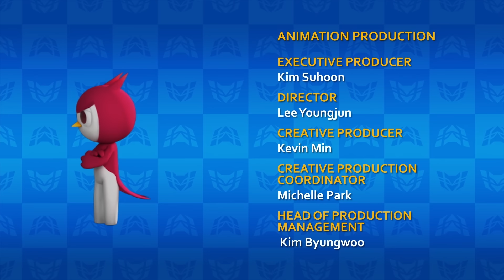Минифорс Эпизод 25 Спасение доктора Тао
Агент Рэй похищает доктора Тао, Паскаль получает специально разработанного робота. Появляется команда Минифорс и разрешает свои разногласия с Рэем. Тем не менее Паскалю удается активировать своего могущественного Мехамона.